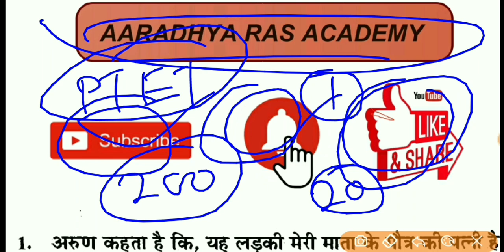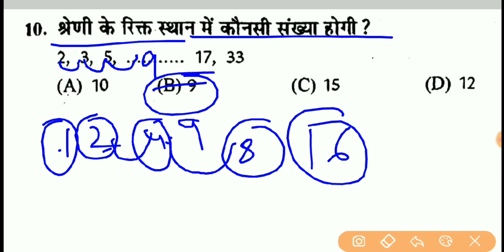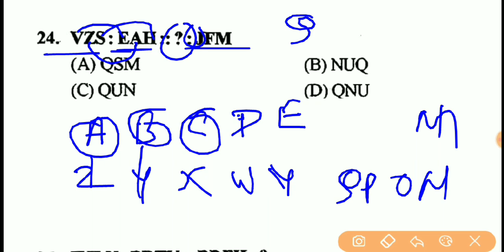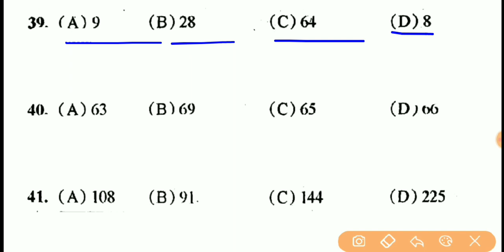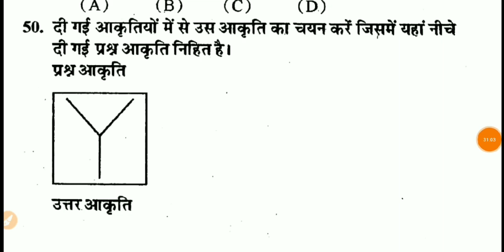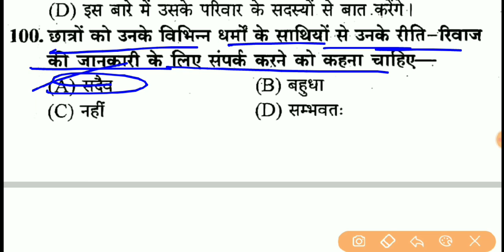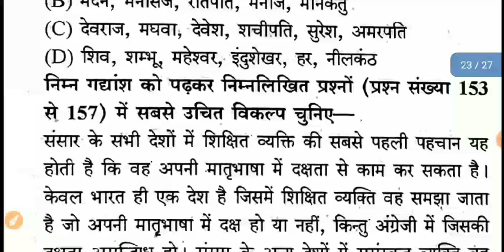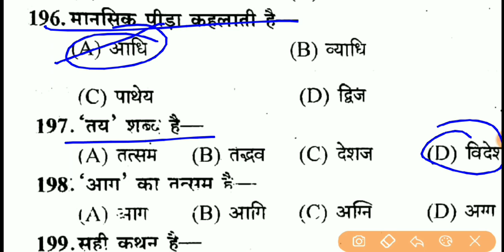राजस्थान प्री. बी.एड प्रवेश परीक्षा 2020 | PTET Model Paper | PTET Paper , PTET Exam Date ,PTET 2020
Hello दोस्तों,  राजस्थान में आयोजित प्री बीएड प्रवेश परीक्षा के लिए PTET model Paper की टेस्ट सीरीज शुरू की जा रही है जो आपकी परीक्षा के लिए अत्यंत महत्वपूर्ण है रोजाना टेस्ट दीजिए और चैनल को सब्सक्राइब जरूर कीजिए